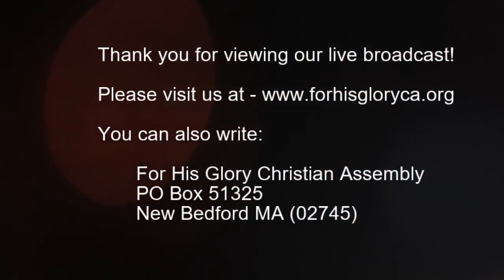2018 12 Bible Study 12 5 2018 Remember Your First Love and Abide in The Word Teacher Rebecc